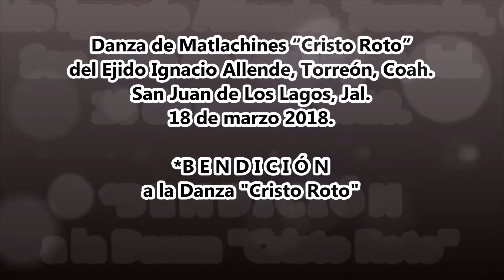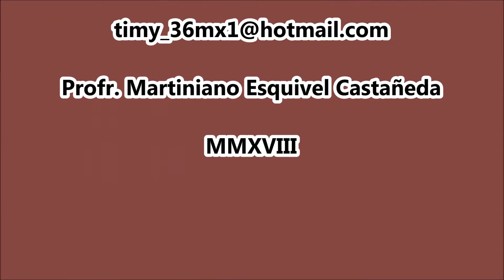Bendición a la Danza "Cristo Roto" de Allende, Torreón, Coah.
Danza de Matlachines “Cristo Roto” del Ejido Ignacio Allende, Torreón, Coah. en La Basílica de la Virgen de San Juan de Los Lagos, Jal.  El 17 de marzo 2018.